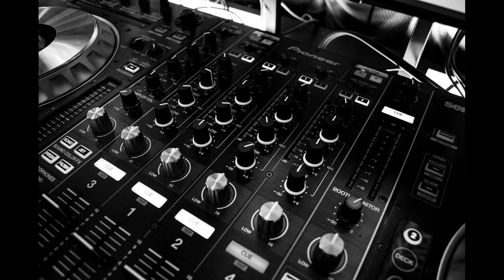EPIC Trap Beats- Bruce Wayne- Nbhd Nick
Bruce Wayne- Nbhd Nick
A heavy hitting trap beat for upbeat vibes. Great beat for workout flow.

Epic music for positive vibes! Have a nice day!